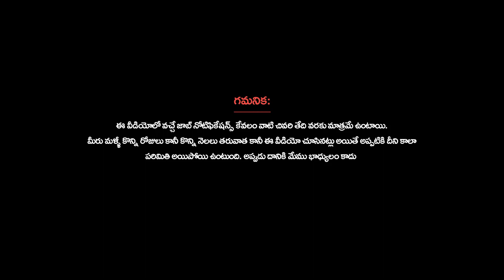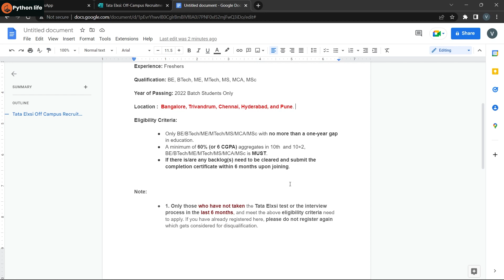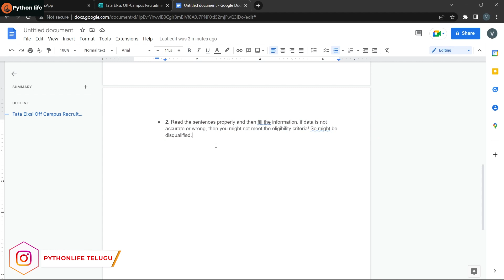Tata Elxsi 2022 batch only | IT job Notifications in Telugu